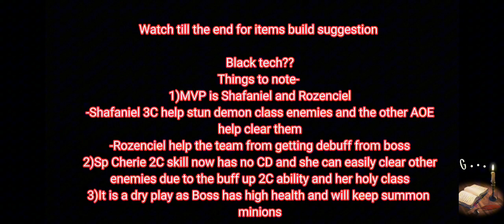Langrisser M Mirror world madness(Chaos Abyss Lv60)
Bozel demon

This stage rely heavily on Holy class, Sp cherie buff up ST skill, Shafaniel Aoe and Rozenciel for protection

Do note that level 1 faction building can be reset for free. Or if you need to
you can exchange the reset key items at the secret vault shop so you can save diamonds

RNG are unexpected factors so if the boss action greatly differ from mine, may wanna restart or choose to fight the next day.

note-Not sure if is me but I do notice that the challenge RNG may behave differently on an even/odd days basis

Description are in the vid. If your stats is lower or very low, do use Salad for the stages. And yes this event overall is not friendly to new and average players

Credit to 快乐生活GG/丢失的主板 method